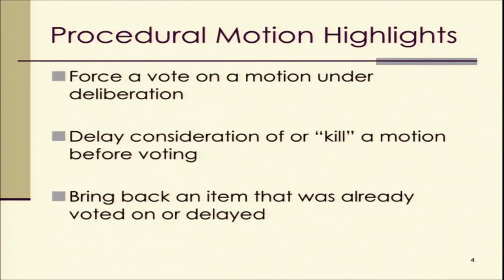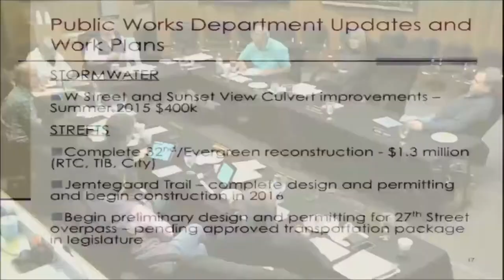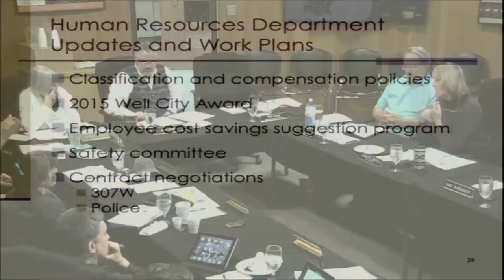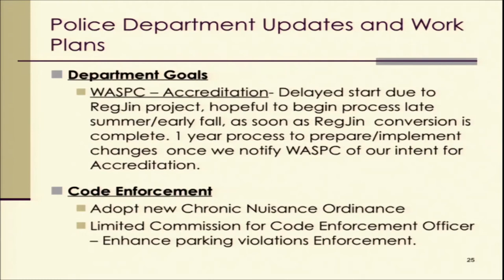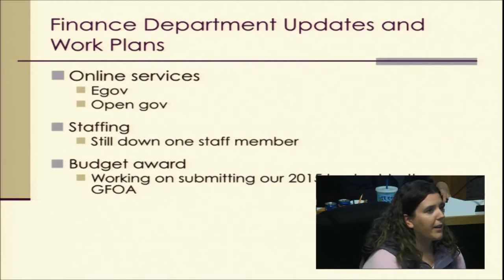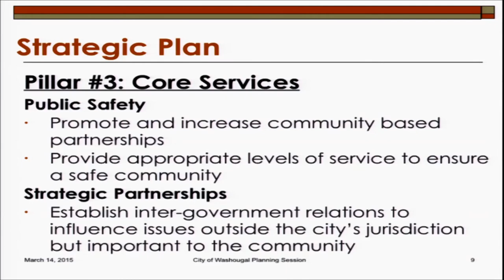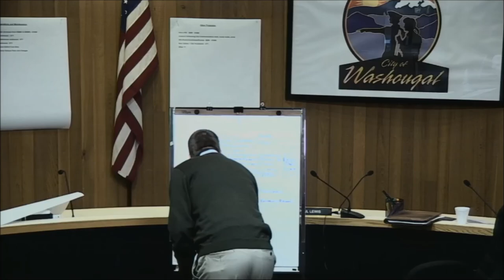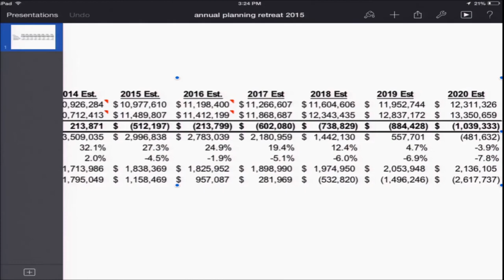03 14 15CityCouncilAnnualPlanningSession